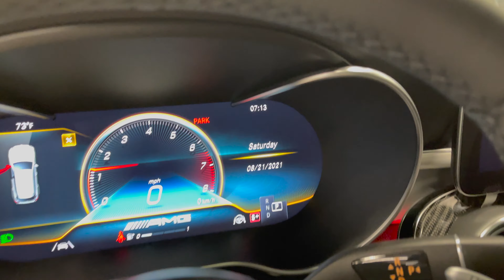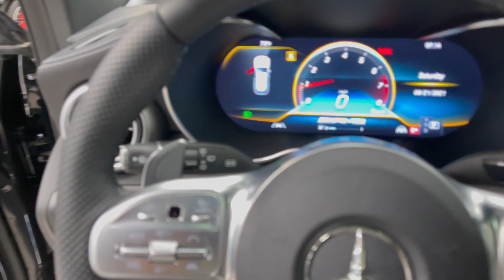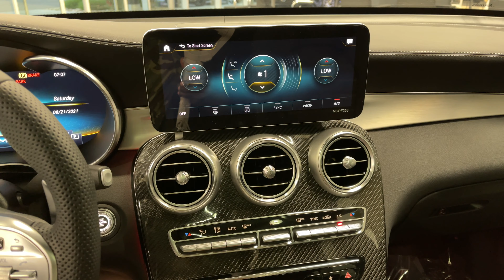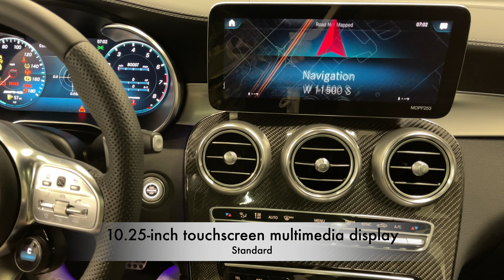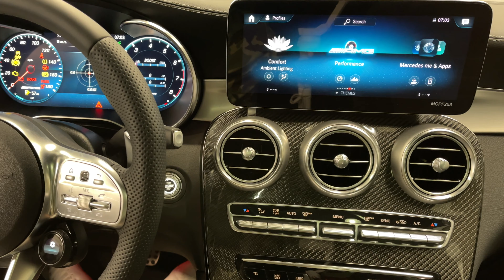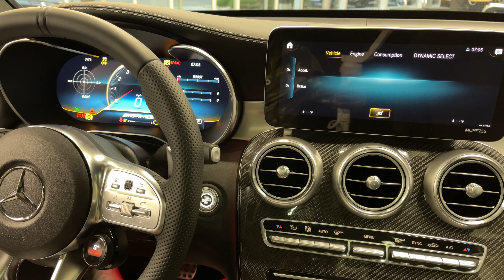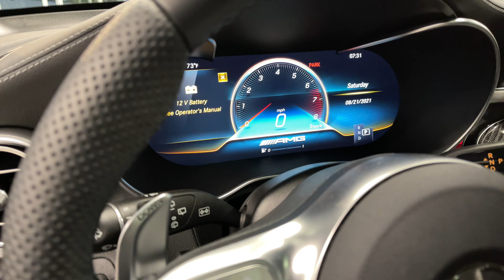2021 AMG GLC 43 SUV's 3.0L inline-6 turbo exhaust sound, MBUX and Mercedes interior quality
A visual car review of the 2021 AMG GLC 43 SUV w/ the AMG-enhanced 3.0L V6 biturbo Engine. Listen to the exhaust sound and check out the Mercedes interior quality. The AMG GLC 43 infuses a benchmark SUV with AMG magic. Its 385-hp biturbo V6, quick-shifting 9-speed, 4MATIC® all-wheel drive and air suspension team up for gripping response. Bold looks and advanced tech are even more captivating. The car interior's carbon fiber trim complements the MBUX infotainment and the design is a testament of the Mercedes interior quality. In this video, we will browse through the 12.3-inch digital instrument cluster display and check out the instrumentation and AMG readouts. This GLC 43 AMG has the Mercedes-Benz User Experience (MBUX) - a groundbreaking concept in automobile cockpit control, the Mercedes-Benz User Experience advances to the forefront of innovation. MBUX integrates digital in-dash displays including a touchscreen, touch-sensitive controls, Bluetooth® hands-free and audio streaming, and an available industry-advancing voice control system that responds to your everyday speaking voice and phrasing of commands. Y

Find Your Dream Mercedes
Corey Funk
AMG Specialist, Mercedes-Benz of Draper